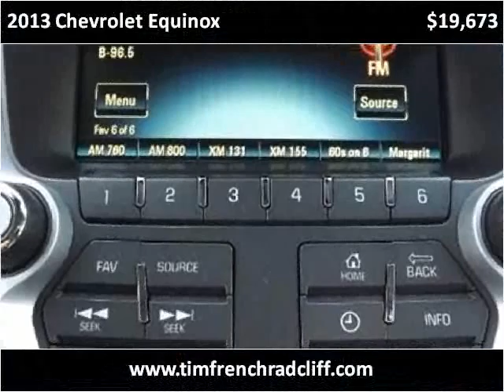2013 Chevrolet Equinox Used Cars Radcliff KY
This 2013 Chevrolet Equinox is available from Tim French Fort Knox.